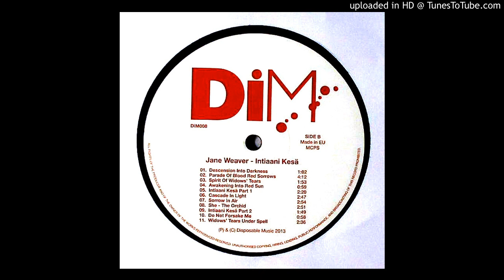Jane Weaver - Parade Of Blood Red Sorrows (2013)